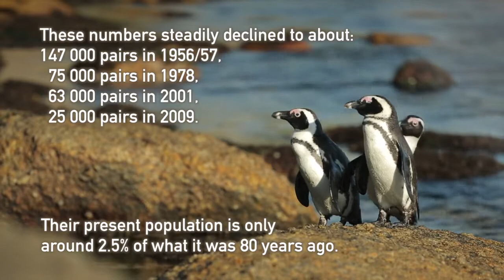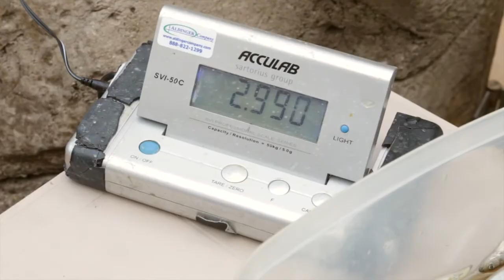AZA SAFE African Penguin Documentary HD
In Africa, the African penguin subpopulation is rapidly declining. The number of animals in this subpopulation has declined more than 60% over the last ~30 years.Once numbering 141,000 pairs, only 25,000 pairs remain (Birdlife 2013). If additional conservation actions are not taken, the number of animals in this subpopulation will continue to decrease at this alarming rate.